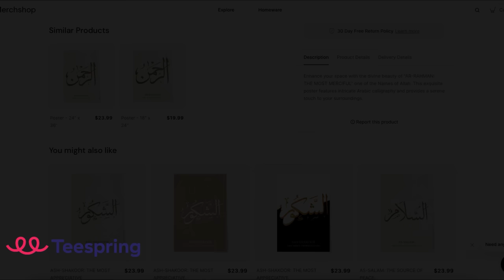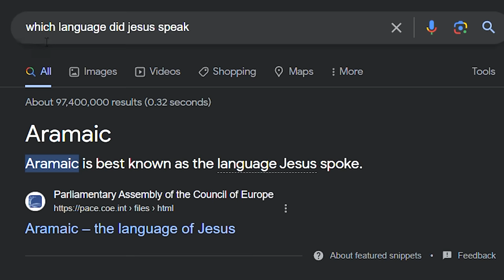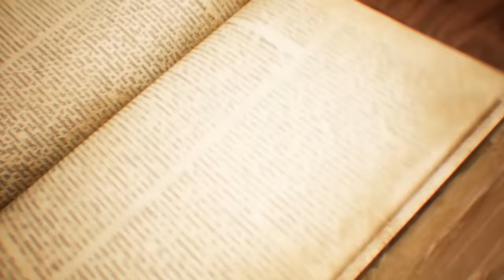Christian Preacher Lost his Mind